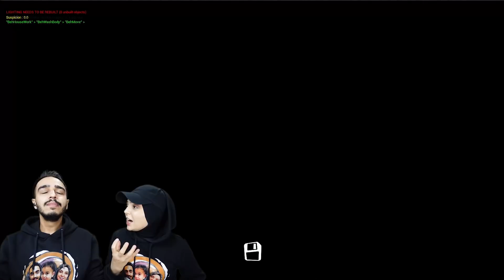WİLSON YILBAŞI MODU YAPMIŞ !! 😱 | Hello Neighbor Mod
Canlar bugün Hello Neighbor modlarını oynuyoruz. Wilson bu bölümde bize yılbaşı modu hazırlamış. Biz oynarken baya eğlendik. Hello Neybır yeni bölüm diyen takipçileri kırmayıp sık sık atacağız bundan sonra !!

MOD ADI: Snowglobe (Moddb sitesinden indirip oynayabilirsiniz)

Kanalımızda Hello neighbor, scary teacher, Redball ve Chuchel gibi oyunları da bulabilirsiniz.